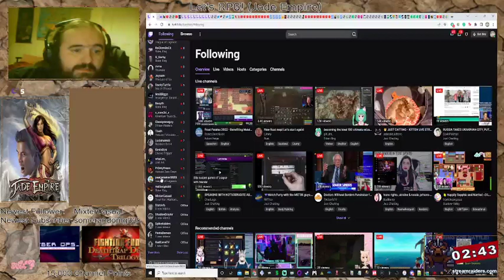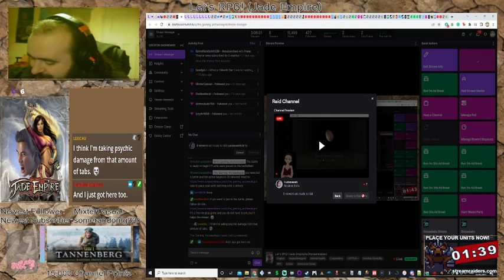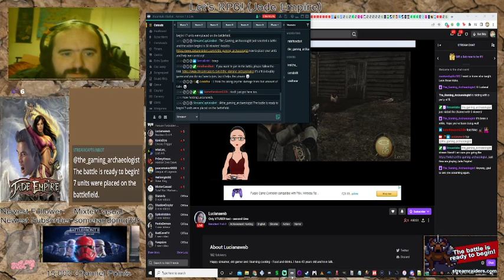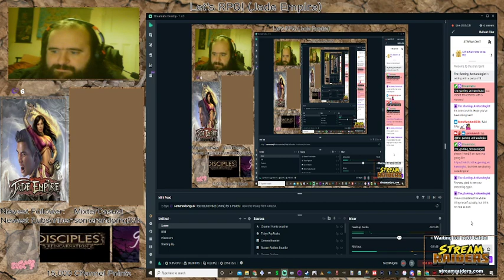Jade Empire (We end with a bang by vising Lucianaweb!)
And what better way to end a Stream than showcasing a streamer! Someone I met early in my streaming time and has come back from hiatus. She, like all of us, needs a little support! Say hi to Lucianaweb.